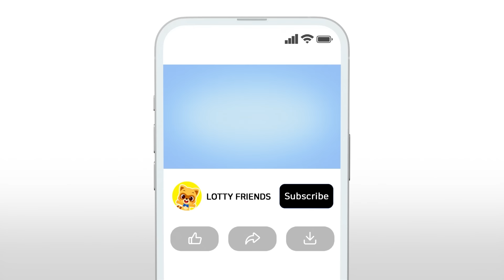Say Oh, Sea Otter 🦦| Kids Songs & Nursery Rhymes | Animal Song for Kids | Lotty Friends